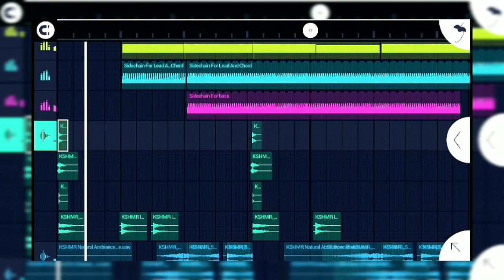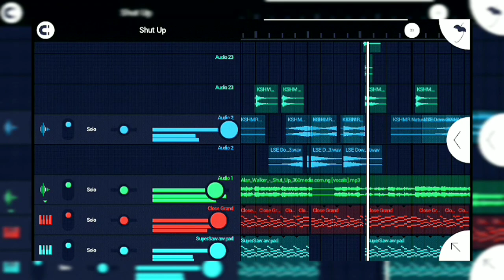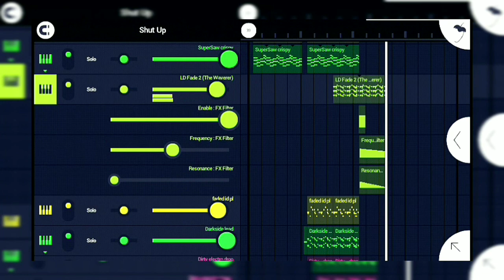Alan Walker & Upsahl Shut Up Remix (Fl Studio Mobile)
Surprise Walker Lovers.. This is my remix of Alan's Shut Up. I just made is to old Alan's style. I hope you enjoy it.

 Hi! Welcome to this channel. Im from Bangladesh. From Childhood, I loved to listen music and always thinked how could i made a music like that. I discovered fl studio mobile. From that i started making music. My big inspiration is Alan Walker. I like to make remix of his songs. Support me to be someone special and give entertain people.

I will be glad if you tap this link after finish my video.